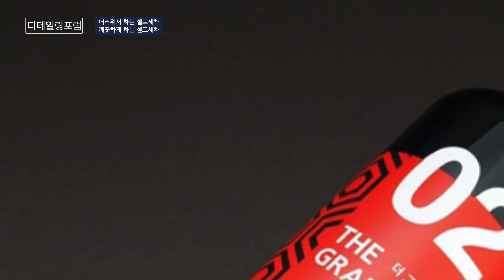가우디 l 더 그래핀 슬릭 초발수코팅제 l 작업직후결과물